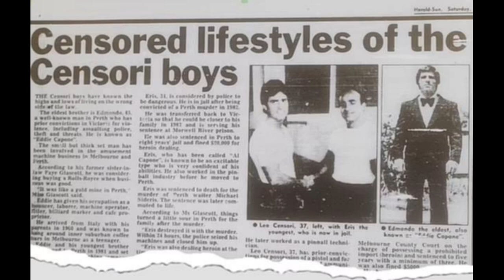Bianca Censori's Fear: Dad Confronting Kanye West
Get the inside scoop on Bianca Censori's fear: her father, Leo Censori, confronting Kanye West. Find out the details of this celebrity encounter and more in this entertainment news segment. Stay updated on all the latest celebrity news and gossip here.
Bianca Censori's father was interested in meeting with Kanye West to talk about her outrageous wardrobe choices. Her family feels that she has become a "trashy commodity" and feels that a serious discussion is necessary.